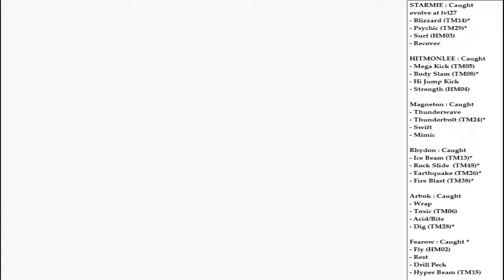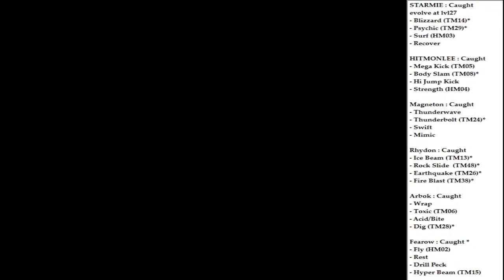Let's Play : Pokemon Red - #33